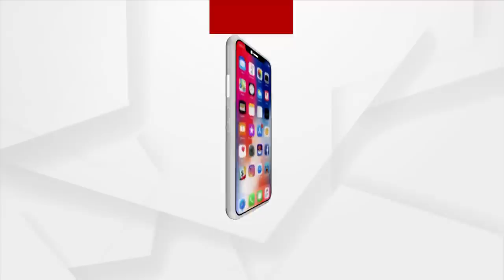ତାଙ୍କର ଝିଅ ନାହିଁ ବୋଲି ଝିଅର ଦୁଃଖ ବୁଝିପାରୁ ନାହାନ୍ତି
ଶୀତ କାକରରେ ଗୋଟେ ଝିଅ ପଦାରେ ବସିବା ସହୁତ ଦୁଃଖର କଥା । ତାଙ୍କର ଝିଅ ନାହିଁ ବୋଲି ଝିଅର ଦୁଃଖ ବୁଝିପାରୁ ନାହାନ୍ତି।